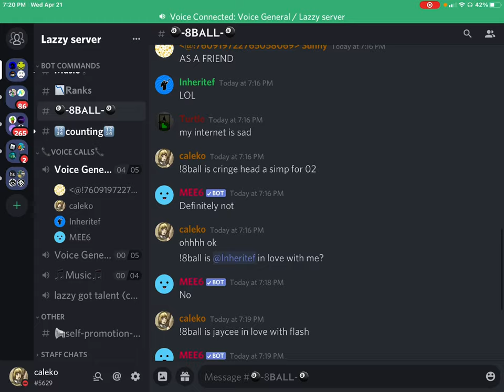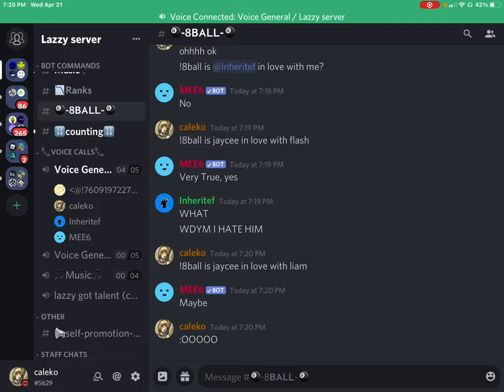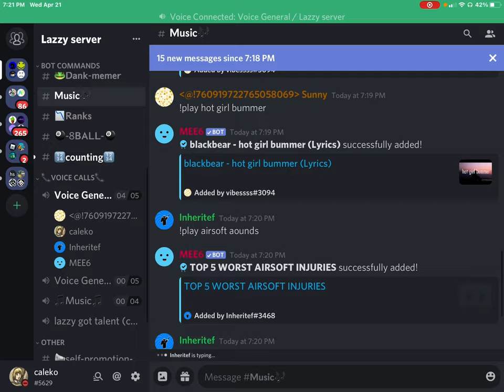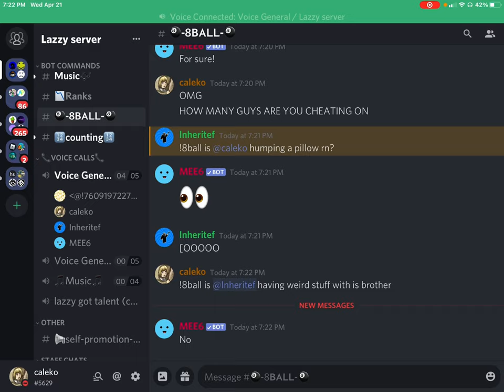mr.inheritef aka lazy person aka imsad was caught on 4k